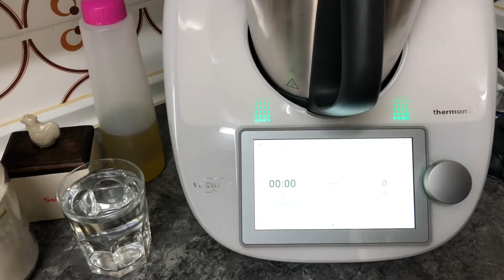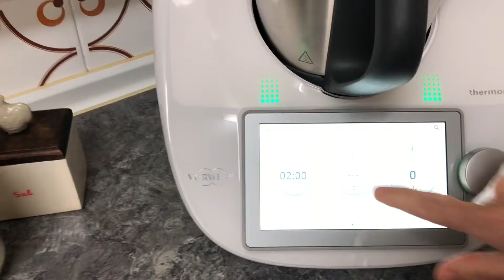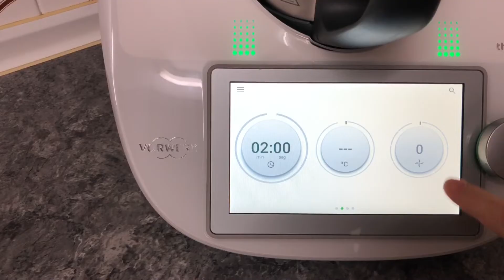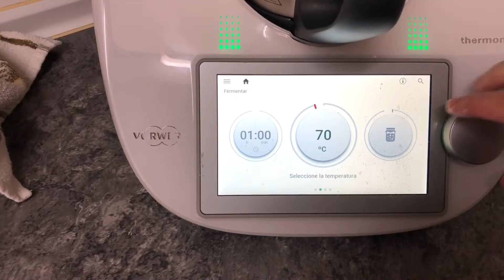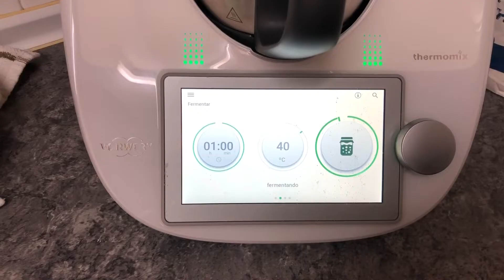Tortas en sartén con Thermomix-Receta de Justa Molina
Importante!! En el video me confundí con el peso del agua, y aunque no se ve , posteriormente le añadí 50g mas, lo que da un total de 250g como indico en la receta.
Ingredientes
250g Agua
50 g de Aceite
30 g Levadura Fresca de Panadería
500 g de Harina
1 Cucharadita de Sal